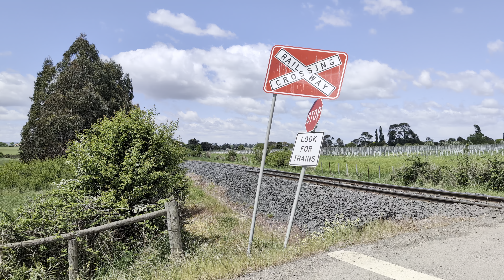TasRail 2001 TR16 #46 Coal train crossing Trafalgar Lane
TasRail #646 Coal train lead by DQ 2001 seen crossing Trafalgar Lane heading into Western Junction for a crew change.

12:30 Friday the 1st of November 2024.